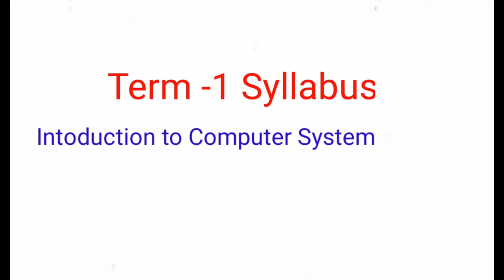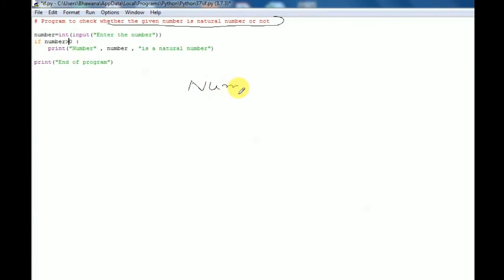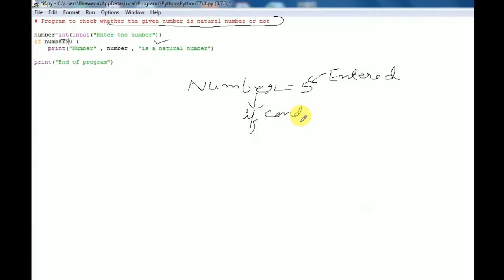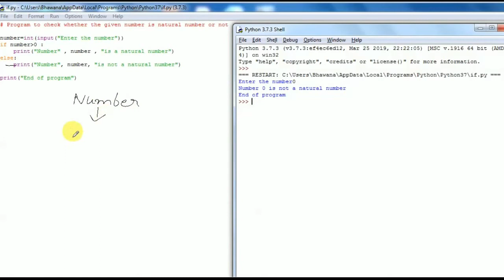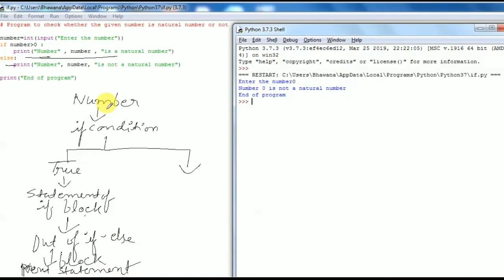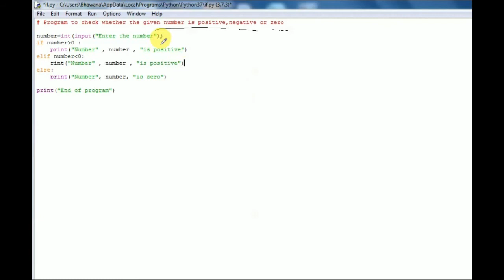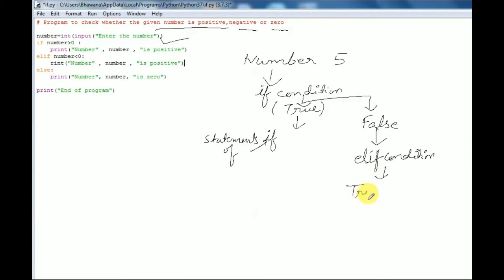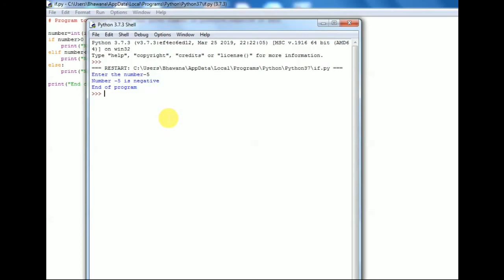If Else Statements | Python Class XI IP | Introduction to Python | CBSE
This video explains the following:
0:00 Why to study this topic?
0::59 What is if else statement?
4:10 Three ways to write this statement
4:26 Program to use if
8:50 Program to use if else
11:11 If elif else

For chapter-1,click